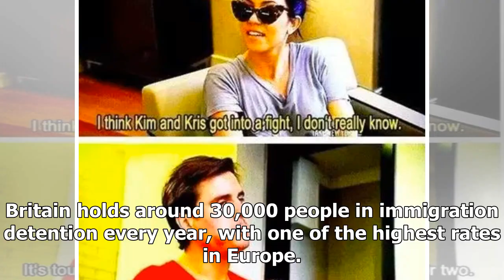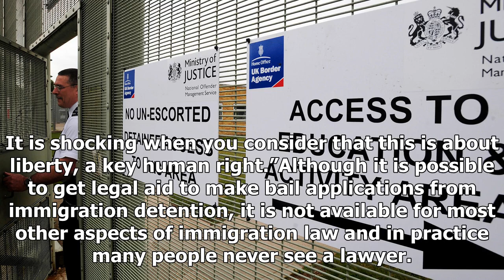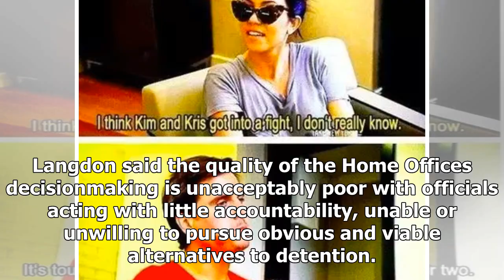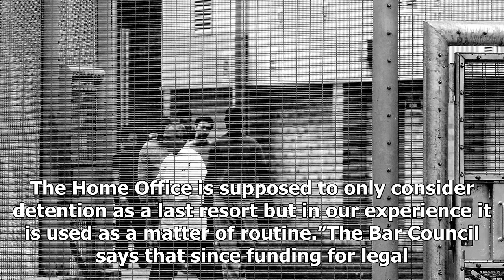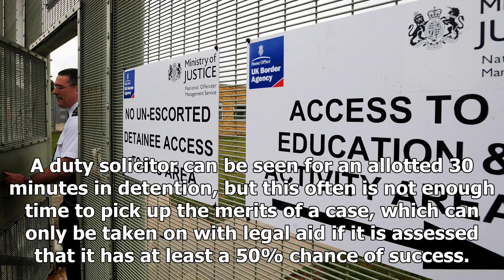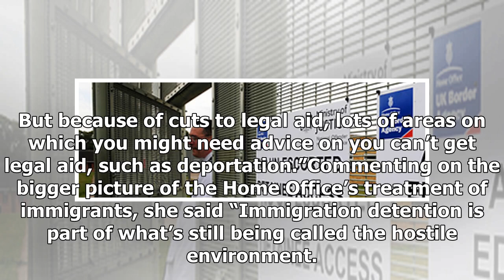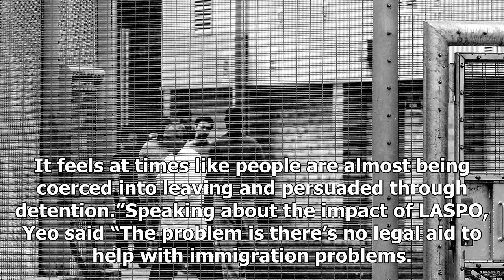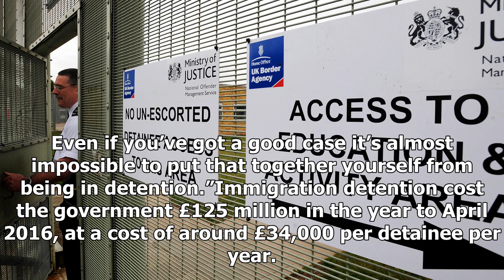Immigration judges say “too many people are banged up” in detention